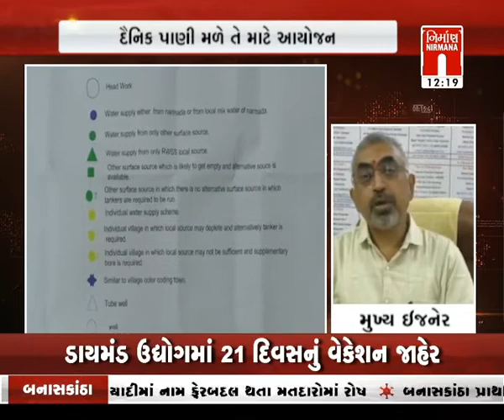Mandvi તાલુકામાં નલ સે જલ યોજના અંતર્ગત આયોજન । Nirmananews